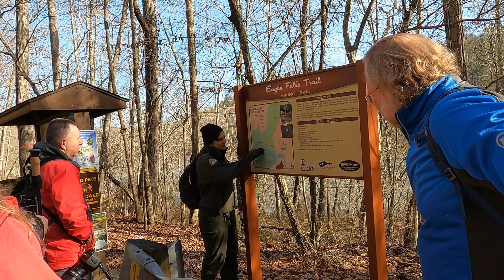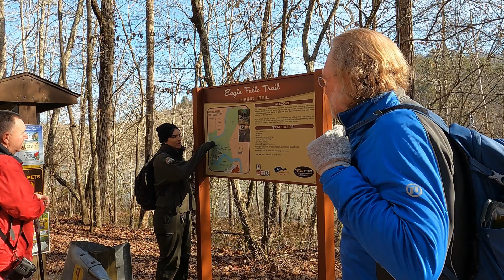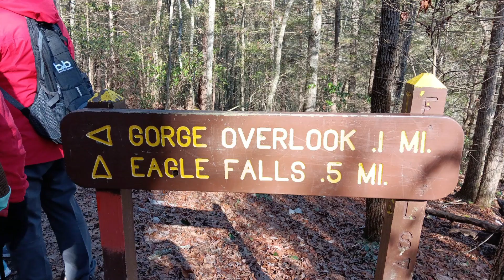Part 2 of Moonbow Photography Weekend @ Cumberland Falls State Park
Part 2 of the Moonbow Photography Weekend @ Cumberland Falls State Park. thank you Olivia for being a great trail guide.